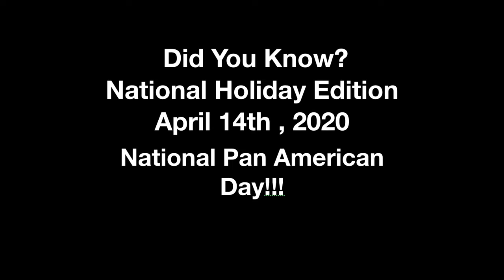4 14 20 NATIONAL PAN AMERICAN DAY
Today is Tuesday April 14th, 2020.  It's also National Pan American Day!   Since you have to park your ass at home, why not learn about the cultures and traditions of the countries of the Americas!